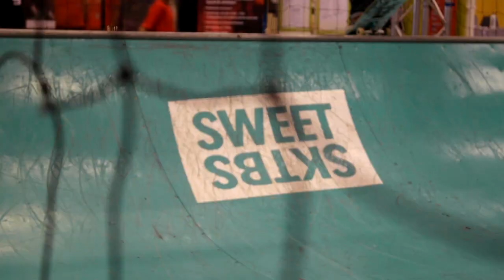SSC TV - Vecka 3 - Skateuppvisning i AT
Under lägrets tredje onsdagskväll fick Activity Town besök av SWEET Skateboards som hade en uppvisning för oss.